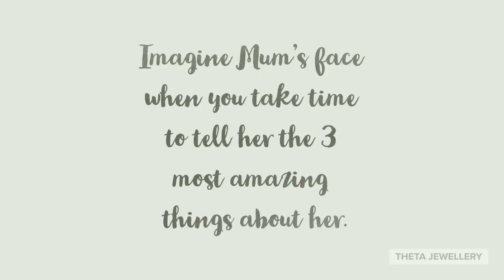A Gorgeous Gift for Mum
Make Mum cry happy tears.

Give a gorgeous piece of jewellery and tell her the three things you love most about her.